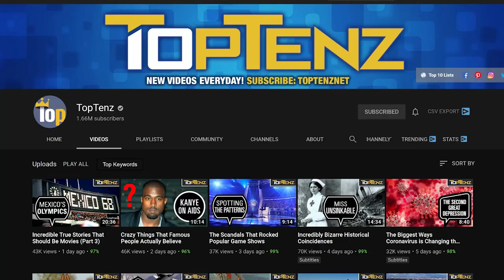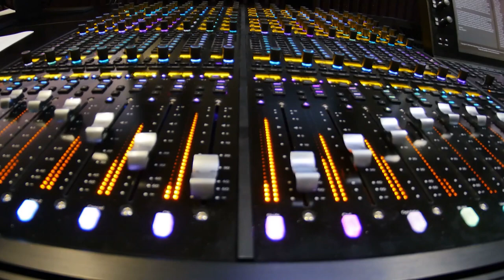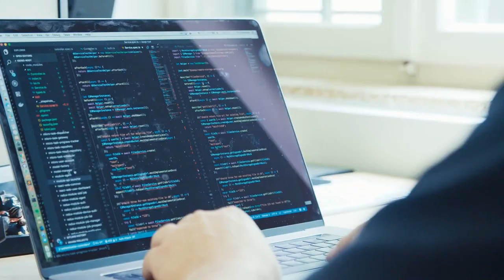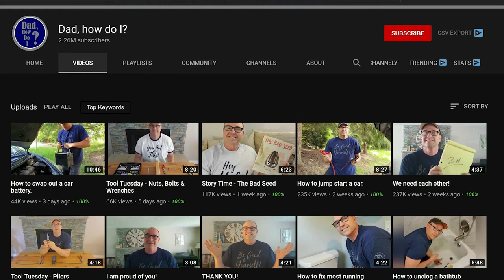25 YouTube Channel Ideas without Showing Your Face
How To Start A YouTube Channel without Showing Your Face 25 Ideas for people who want to start and grow a youtube channel but are still a little shy about being on camera - Tips for Creating an Anonymous YouTube Channel

A vast majority of this videos b-roll came from StoryBlocks - great, easy to use service and very affordable

Are you struggling to think of youtube channel ideas? Looking to make videos without face? Maybe YouTube channel ideas without showing your face 2020? To get started on YouTube you need to pick a niche and and if you dont want to show your face maybe these faceless youtube channel ideas can help you get started.

Need more ideas? Why not check out my deep dive blog where I outline 12 more easy youtube channel ideas without showing your face

Checkout my blog for more rich in-depth articles to help you start and grow your youtube channel

SUGGESTED EQUIPMENT
▶️ LIGHTING & BACK DROPS
✅ DAYLIGHT WHITE 5500K BULBS
▶️ SanDisk Extreme PRO 128 GB SDXC Memory Card
✅ LOGITECH C920 PRO 1080P WEBCAM
▶️ RING LIGHT
✅ GREAT ENTREY LEVEL DSLR - CANON 200D